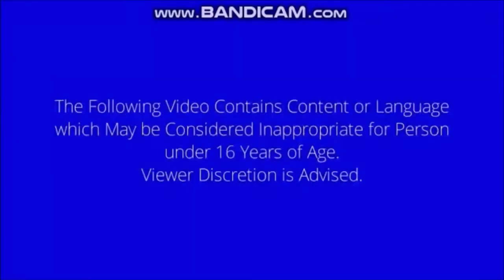NielsenWallance402 Logo Bloopers 5: Stella Miner, BHTV Network, Adam Miner And Aurora Miner Joins In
CAST:
Ethan Miner
Lowell Miner
Luella Miner
Stella Miner
Scotty Miner
Shadera Miner
DeLindera Miner
Roy Miner
Random Kitty
Sylvester
Remy
Joshua
Jonathan Franco-Martin
Twilight Sparkle
BHTV Network
Adam Miner
Aurora Miner
Nick JR.
And
Nextreme Film

In 8:35 Is The Scary Scary World Lyrics From Gibson

This Video Is Dedicated To Gibson.

R.I.P.
Gibson
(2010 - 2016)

You Will Never Be Missed.